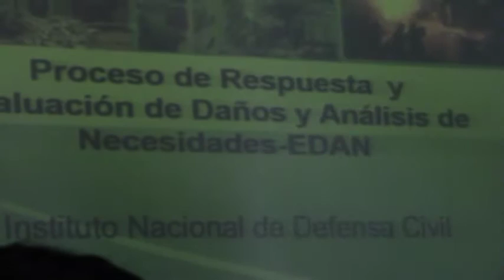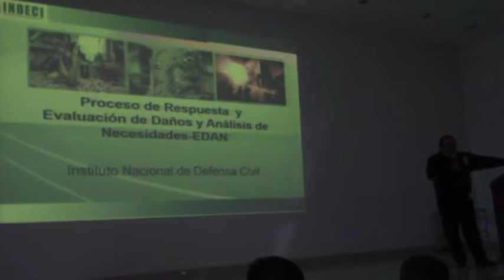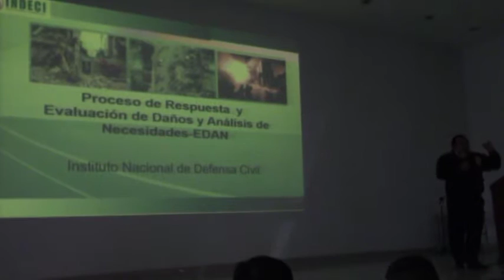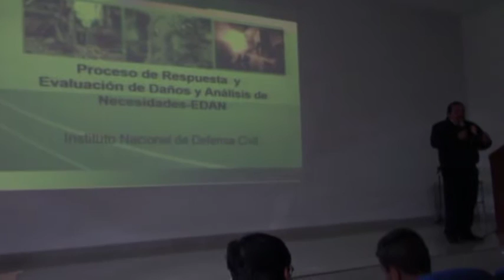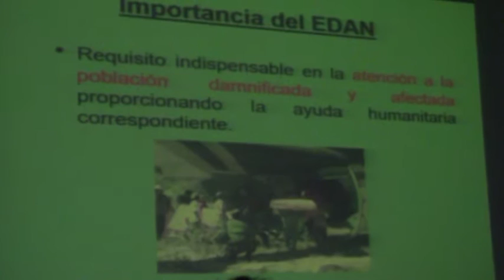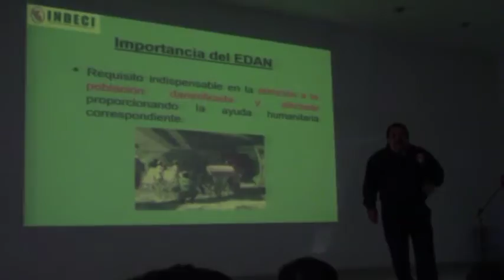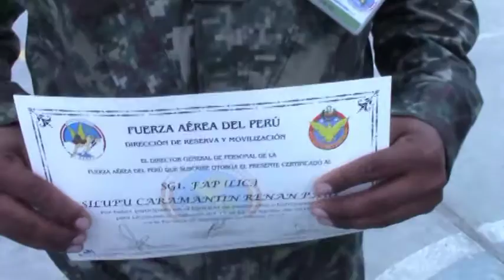CURSO RESERVISTAS FAP. EFOPI PISCO, AGOSTO 2015